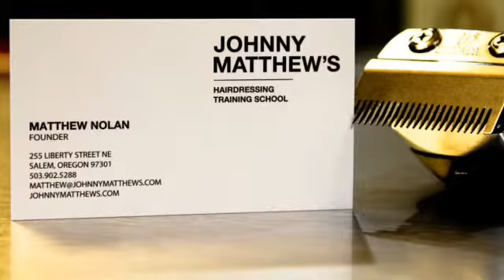Cosmetology School Salem, Oregon